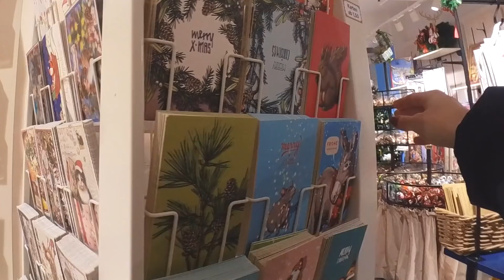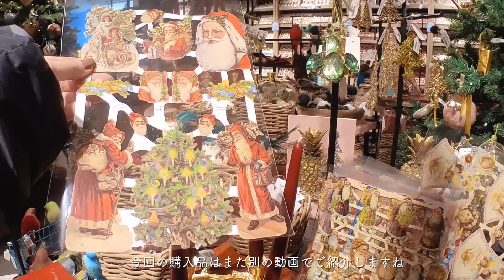クリスマスマーケット直前のドイツ/雑貨を探しに街へ/フレッシュミントティーでおうちカフェ/１１月のドイツの街並み /海外生活vlog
こちらのチャンネルはドイツでの主婦の日常を発信しています。
趣味のアンティークや食器集め、海外留学やワーホリ、大人の海外移住などをお考えの方にも
参考になればと動画を作成しております。

スト一リ一でYoutube未公開情報などもアップしています

■各種問い合わせはこちらにお願い致します。

Editing: Final Cut Pro X
Vlog Camera: Canon G7X III、AKASO V50 pro